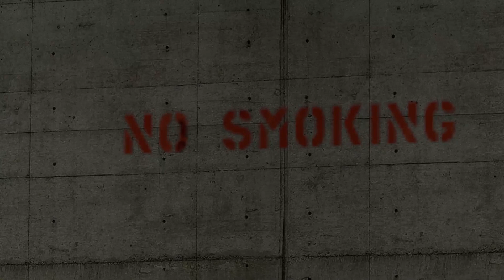Doctor What Shoots Doug!!! | Gmod | Ben and Doug